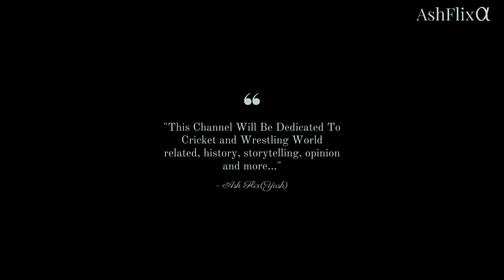The Rise and Fall of Suresh Raina (2005-2021) - Underrated or Overrated?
Team India always had those big name, game changing and world conquering top-order batsmen.and when we come to middle order, in last few decads there are only few names who stood tall and were real game-changer  in limited-overs cricket. Names like, ms dhoni, yuvraj singh are only that pop up when we talk about middle order in last decade.
However, there is one player who is not talked about enough and has being ignored in topic when we talk about GOATS of middle order.
A player who played crucial innings when india needed it most, and as we know now that, raina hasn't being picked by any franchies for IPL 2022. It's a sad thing but I know raina will make a strong come back next year. It doesn't matter what people says, what matter is what your inner self says.
This could be the kickstart raina needed to restart his career.
- More Cricket Video coming so if you wanna join the train now, join now. Because I'm gonna be in your feed everyday from now.

~ Timestamp -
0:00 Intro
0:37 Unsung Hero..!?
3:00 Rise of Suresh Raina..!
5:00 Fall of Suresh Raina..!
5:45 Outro(Is he underated.?)

~ About Channel -
I'm being a loyal and so much wrestling and cricket freak since childhood.
If you think this is my first  channel, you are wrong. I'm trying and experimenting since 2017 and after learning I made
On this channel, I'll try to upload,
- Storytelling Video of Cricket and Wrestling.
- Fantasy Booking(what if/how will I book this that and blah blah)
- video on your opinion
- and and WRESTLING/CRICKET CHAPTERS ;-)

This video is created with the purpose to educate and review works within Cricketing World. Images have been used to assist with the purposes outlined.